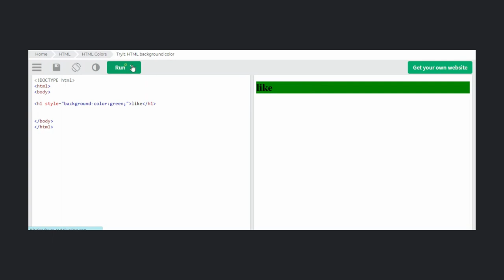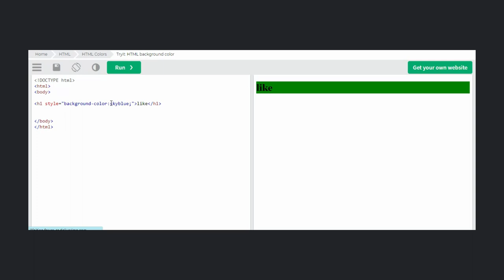Word background in HTML #2